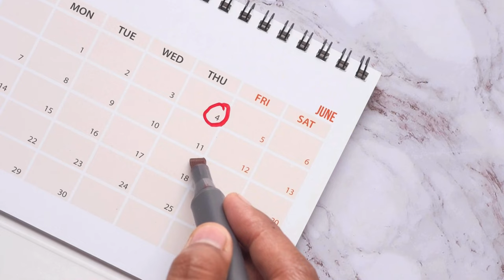Connecting with Complete Strangers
I got really lost on my first day in Buenos Aires, Argentina while trying to write 7 songs on 7 continents in 7 weeks.

SUPPORT:
CHAPTERS:
00:00 Intro
01:43 Night on the Town
02:50 Very Lost
03:38 Open Mic Showcase
05:38 Outro
CREDITS:
Executive Producers: David Maass / Kevin Kennedy III
Director: Kevin Kennedy III
Editing: Yuri Figueroa
Cinematographer: Nicolas Vargas
Camera Operators: Emilio Rodriguez
Sound: Juan Ignacio Temoche
Sound Designers: Sebastijan Kerekes / Kevin Kennedy III
Supervising Sound Editor: Sebastijan Kerekes
Sound Rerecording Mixer and Sound Editor: Marko Peric
Graphic Designers: Gustav Broms / Jovan Radovic / Kevin Kennedy III
Color: Dusan Bartolovic
Cast: David Maass / Kevin Kennedy III / Mateo Angarita / Yael Reidel / Grace Portillo / Leo Lopez / Juan Carlos Balvidares / Alicia Whittington / Linh Tran / Fidel Alarcon / Ana Fernandez Careaga / Mirta Beatriz Israel / Mike Scrimshaw / Lautaro Goncebatt / Guillermo Alio / Julio Alejandro / Georgina Marino / Carlos Rosa / Juan Ignacio Temoche / Sergio Reidel